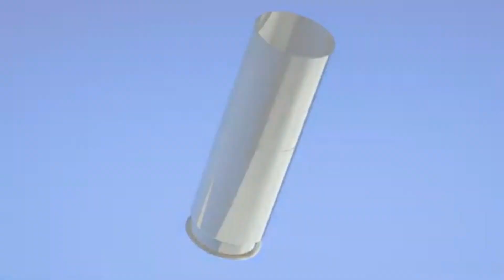Mirror's Edge Catalyst - episode 2